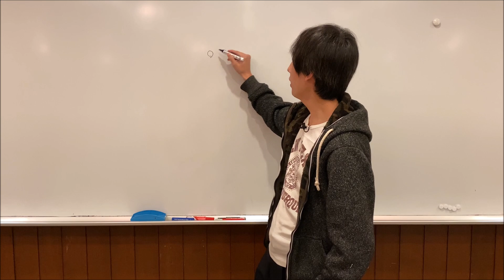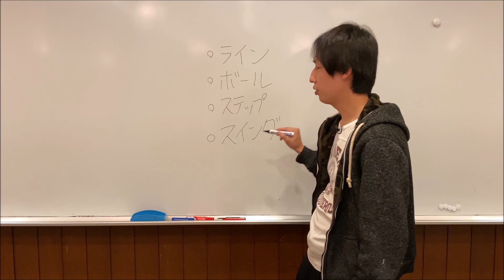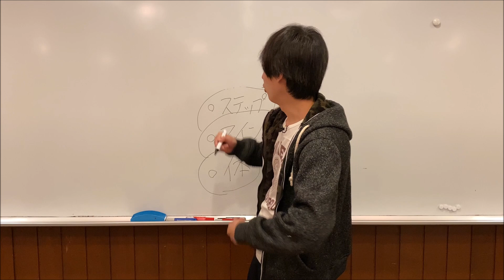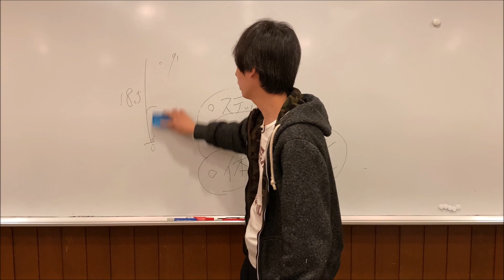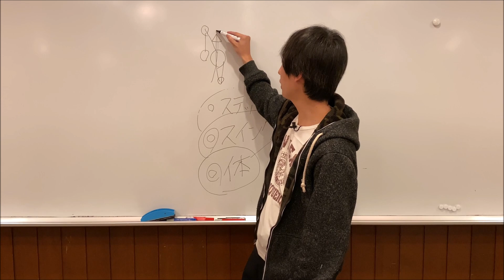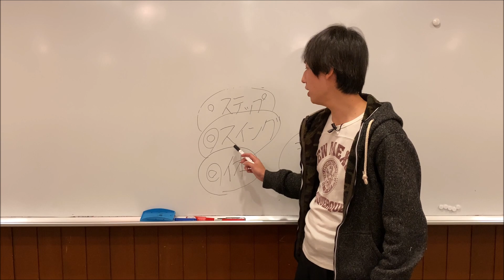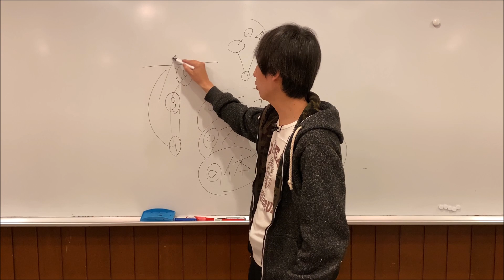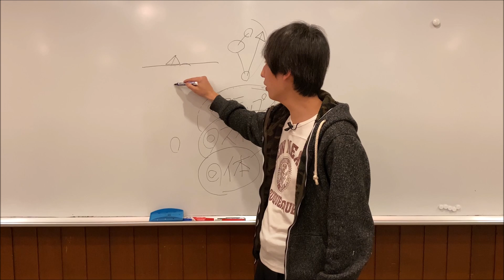10ピンが苦手な人必見！苦手な人の特徴と対処法